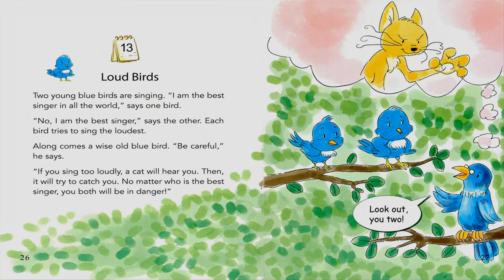One Story a day - Book 4 - Story 13: Loud Birds